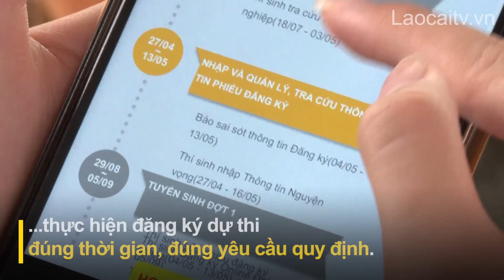Các nhà trường hỗ trợ học sinh đăng ký dự thi tốt nghiệp THPT năm 2022 | THLC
Bắt đầu từ ngày 4/5, thí sinh cả nước đăng ký dự thi tốt nghiệp THPT năm 2022 theo hình thức trực tuyến. Hiện tất cả các trường THPT của tỉnh Lào Cai đang tiến hành hỗ trợ học sinh lớp 12 làm đơn đăng ký, đảm bảo đúng yêu cầu và thời gian quy định.
Đài Phát thanh - Truyền hình Lào Cai